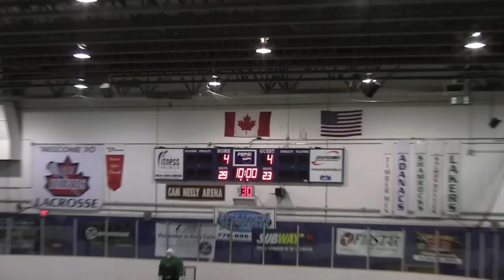Female Provincials Game Jr12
Female Provincials 2014
Jr Division
Round Robin
Game Jr 12 Period 3
Burnaby vs Ridge